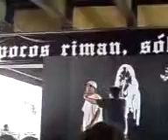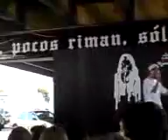Batalla de Gallos Monterrey Tanke vs Titan 3°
Octavos de la Batalla de Gallos Monterrey